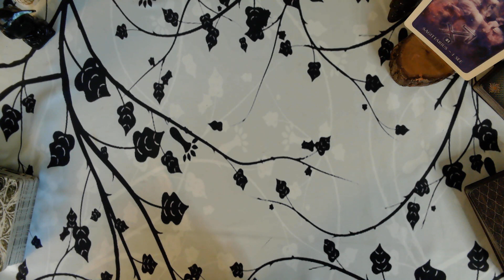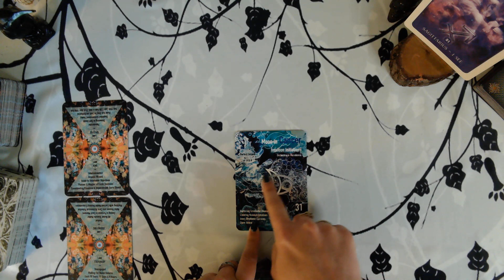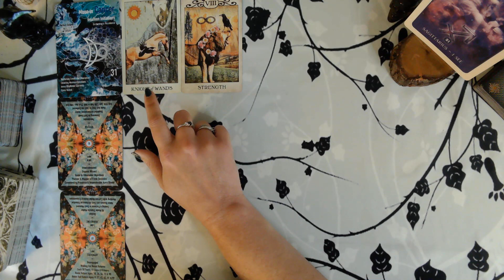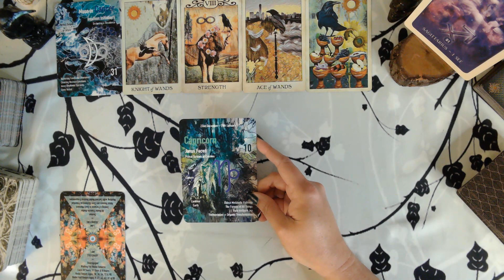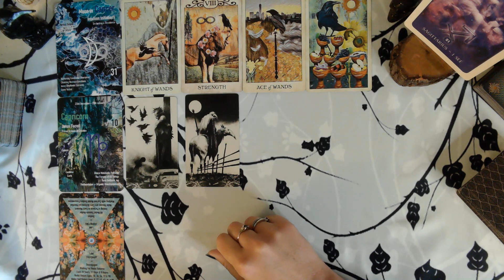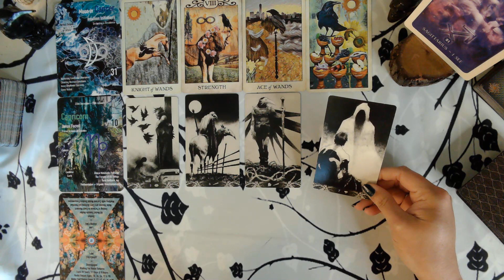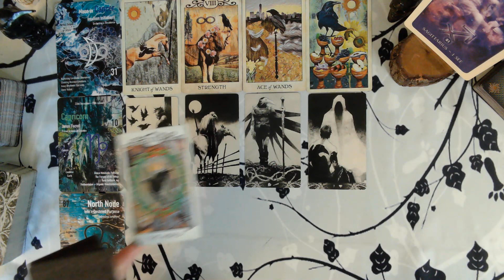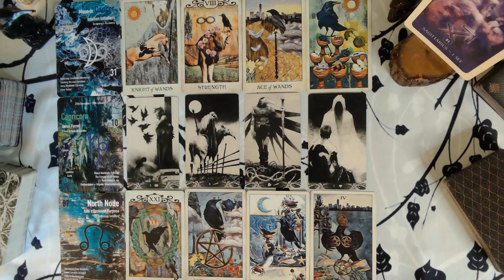Sagittarius | Spirit Put a Pin in it for You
Tarot reading for Sagittarius

If you would like to send the channel a gift: